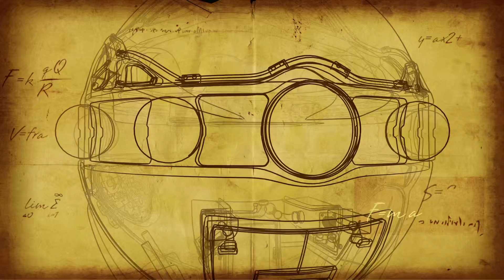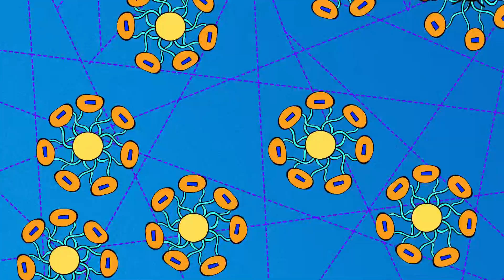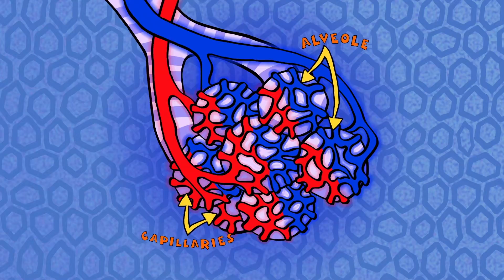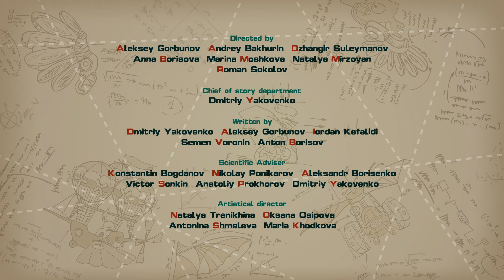Soap Opera Forever - PinCode | Cartoon for Kids | Learn with KikoRiki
When the crew is feeling down, they decide to have a bit of fun and time off with a huge bubble bath. But Olga is shocked when they use up all the soap. How will the crew manage without any soap? In this episode, kids learn about cleanliness and soap molecules.